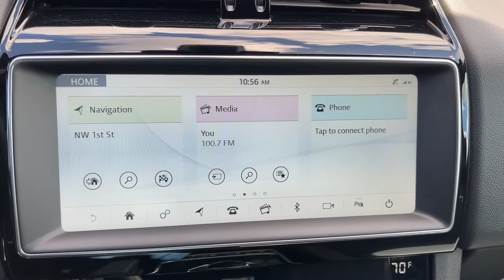2020 Jaguar F-PACE Miami Shores, Aventura, Miami Beach, Miami Lakes, Miami, FL P3989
Used 2020 Jaguar F-PACE available in Miami Shores, Florida at Tropical Chevrolet. Servicing the Aventura, Miami Beach, Miami Lakes, Miami, FL area.

#{MAKE}
#{MODEL}
2020 Jaguar F-PACE 25t Premium - Stock#: P3989 - VIN#: SADCJ2FXXLA618696

Tropical Chevrolet
8880 Biscayne Blvd

2020 Jaguar F-PACE 25t Premium Priced below KBB Fair Purchase Price! Odometer is 6959 miles below market average! 22/27 City/Highway MPG